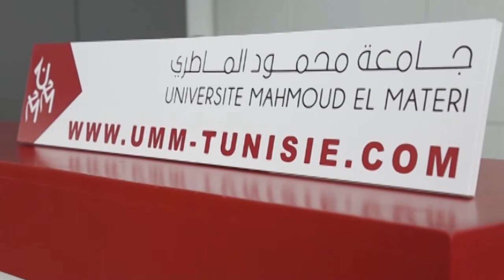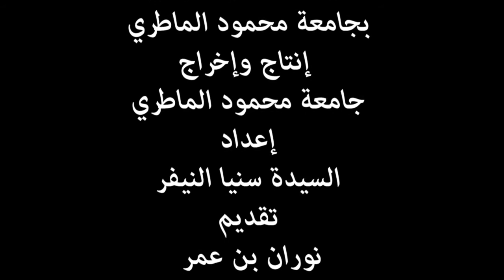S1 Ep4 l'importance de l'eau par Nourane Ben Amor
Votre santé pendant le Ramadan
Une série de conseils diététiques proposés et animés par les étudiantes en nutrition humaine de l'Université Mahmoud el Materi